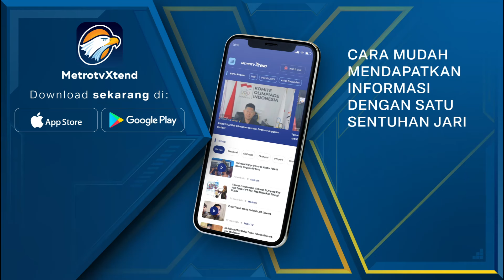7 Dari 10 K0rb4n Longsor Cipongkor Ditemukan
MetroTV,  Tim SAR memperluas area pencarian korban longsor Cipongkor, Jawa Barat. Hingga berita ini dibuat, tim gabungan masih mencari tiga korban yang dinyatakan hilang.